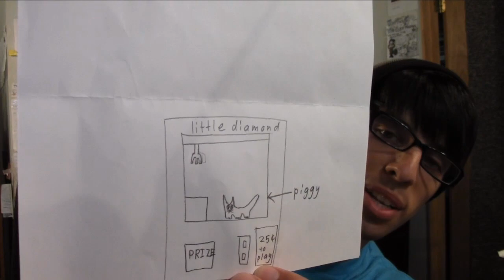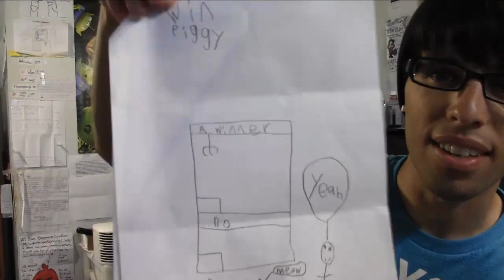Matt's Mail- Plush Piggy!​​​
Send more mail to:
Arcade Matt
Ambridge, PA 15003

(PLEASE DO NOT SEND ME MONEY)

We get a plush Piggy in this mail along with some more fan art and other awesome items!​​​

* * * NEW VIDEOS EVERY FEW DAYS! * * *